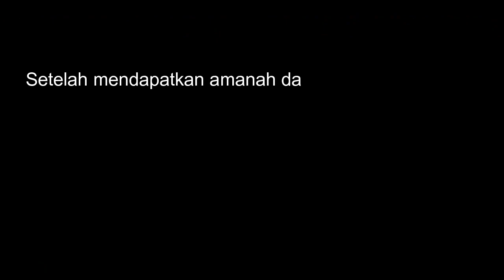KETIDAKADILAN - Festival Film Geger Cilegon 1888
Sinopsis :
Film Pendek yang berjudul “KETIDAKADILAN” ini adalah film yang mengangkat cerita rakyat Banten pada petempuran melawan kolonial Belanda pada tahun 1888. Pada waktu itu, rakyat Banten mengalami masa-masa krisis baik ekonomi, sosial budaya, maupun politik. Rakyat Banten mengalami krisis berkepanjangan. Aturan-aturan pemerintah kolonial Belanda kurang manusiawi, terutama, mahalnya bahan pokok, kelangkaan bibit pertanian, penutupan pintu-pintu air irigasi, dan kenaikan pajak setiap tahunnya. Sehingga para petani Banten merasa di rugikan dengan kebijakan pemerintah kolonial Belanda. Perampasan harta benda, kelaparan, kekeringan, kerja paksa,  itulah yang dialami rakyat Banten umumnya. Khususnya masyarakat Cilegon.
Mahalnya bahan pokok, kelangkaan bibit pertanian, penutupan pintu-pintu air irigasi, dan kenaikkan pajak, perampasan harta benda, serta kerja paksa bagi yang tidak sanggup membayar pajak adalah sebagai pemicu perlawanan petani Banten terhadap pemerintah Kolonial Belanda. Para petani Banten khusunya petani Pontang, petani Serang, dan petani Cilegon melakukan perlawanan-perlawanan di daerah masing-masing sebagai awal perlawanan terhadap pemerintah kolonial Belanda.
Dengan keadaan demikian rakyat Banten menghimpun persatuan dan kesatuan. Petani, Pedagang, Santri, Alim Ulama, dan Jawara serta rakyat Banten lainnya menyatukan kekuatan guna menegakkan keadilan di tanah Banten. Berbekal keyakinan dan persenjataan seadanya, di bawah pimpinan para kiayi khusunya rakyat Pontang, Serang dan Cilegon melakukan perlawanan  besar-besar tehadap pemerintah kolonial Belanda di Cilegon. . Perlawanan ini dikenal dengan “Geger Cilegon”.